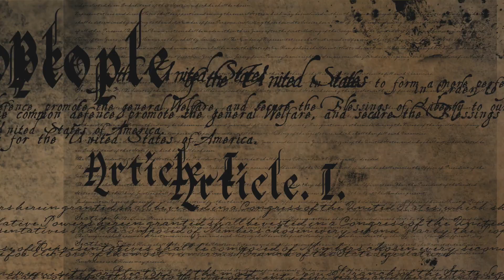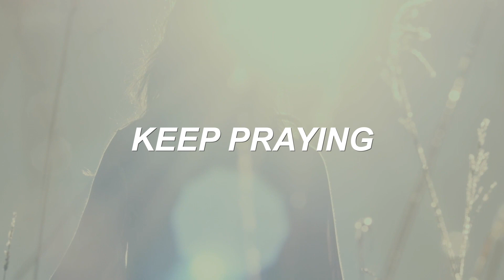Texas Tent Revival (WATCH AND PRAY)